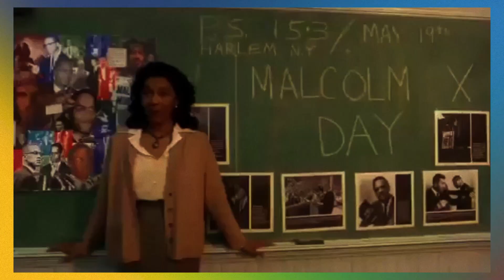Film Digest Season 3 Episode 2